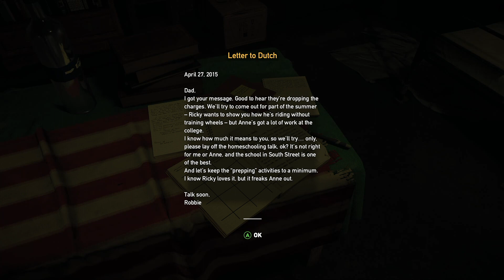FARCRY 5: Video 2: No way out and a glimmer of hope: Handsome Angel life And fun: Xbox series x.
Andrés Angel Restrepo.